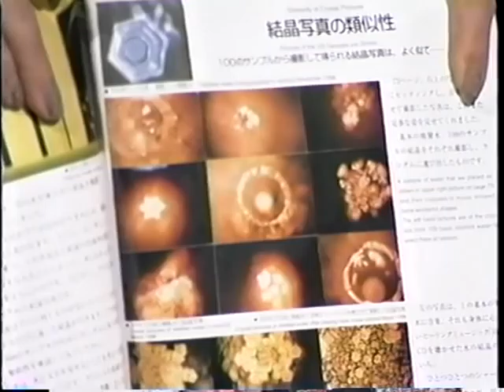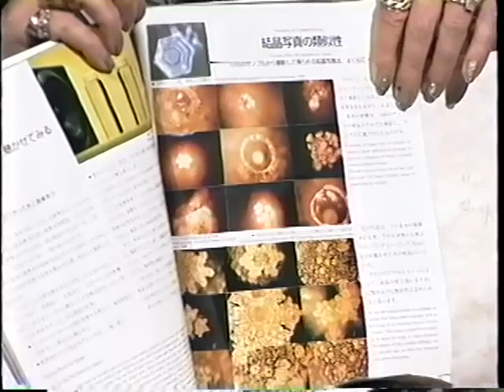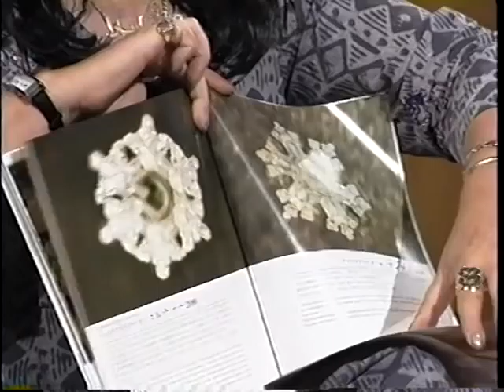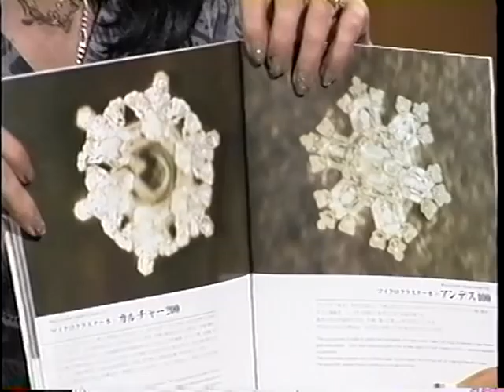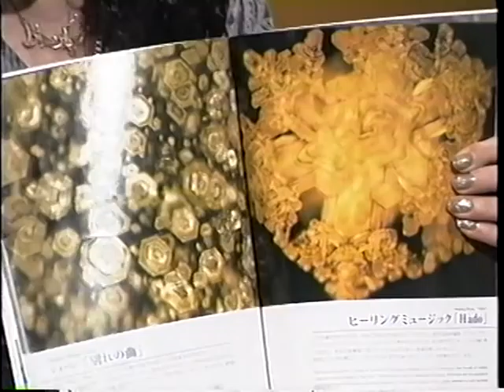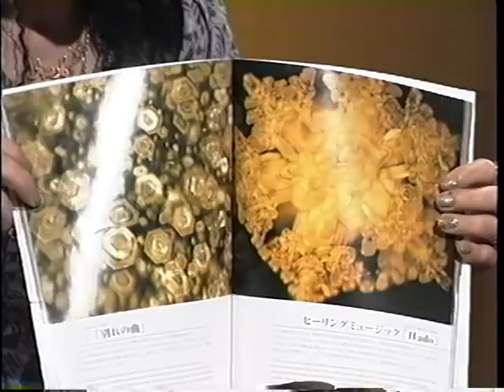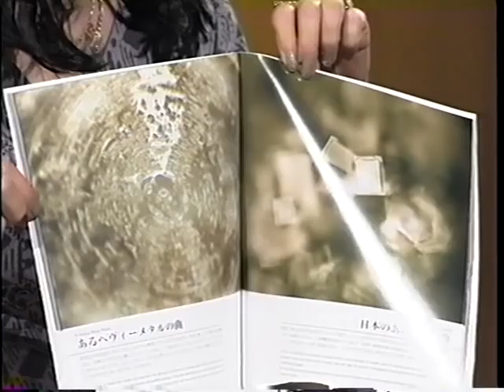A visit with a person of High Strangeness Clustered water part 4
Korean-English
The late Dr Lorenzen and Dr Jung talking about Water clusters